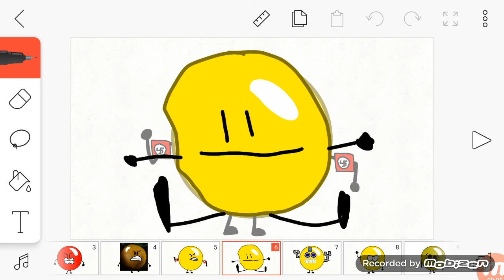dk rap says the n word for kids